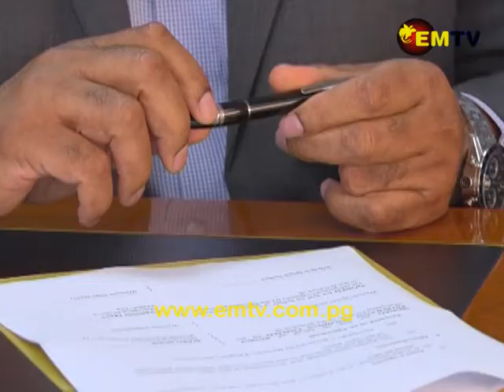Partnership to Supply Gas for Power for the Port Moresby Electricity Grid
By next year, an additional 45 megawatts of power is expected to be provided to the Port Moresby power grid.

This, through a partnership between Kumul Petroleum Holdings Limited, KPHL, and Mineral Resource Development Company, MRDC.

Both entities today signed an MOU to partner in the construction of a power plant, which will use gas from the PNG LNG Project, to generate electricity for Port Moresby.

This is the second such power generation venture for KPHL.